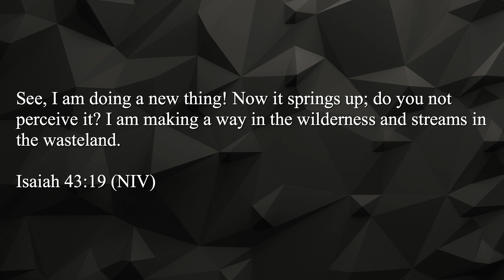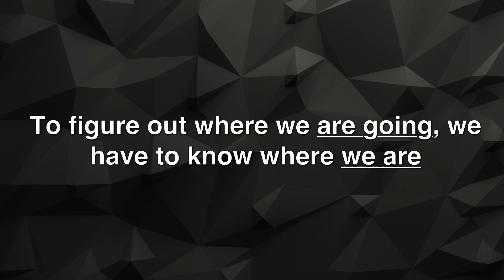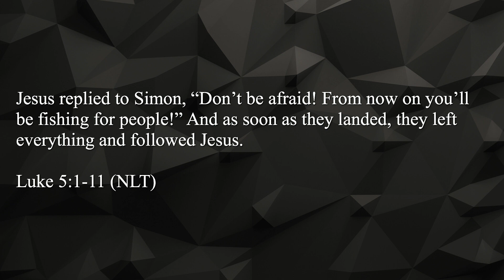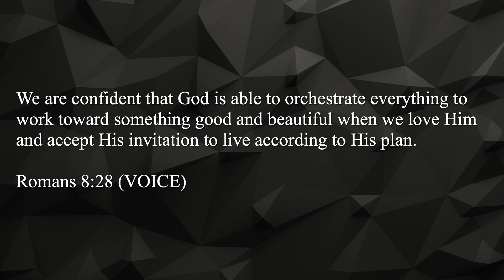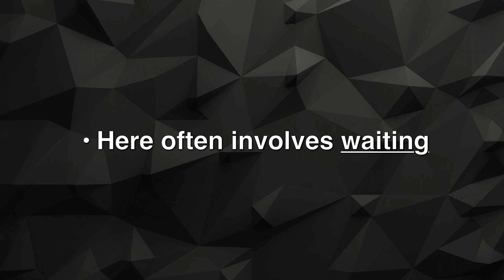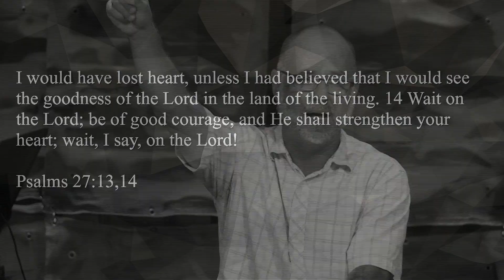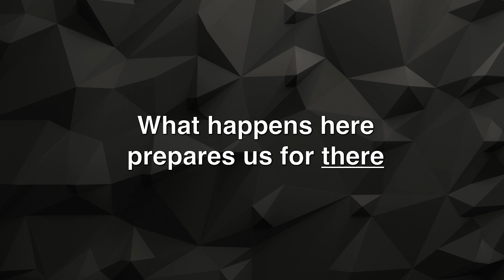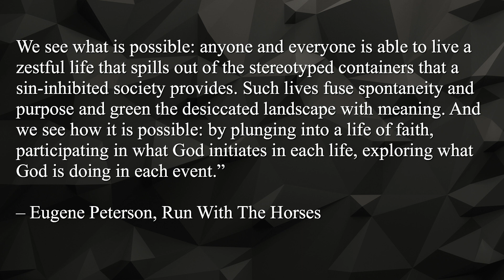Next Week 1